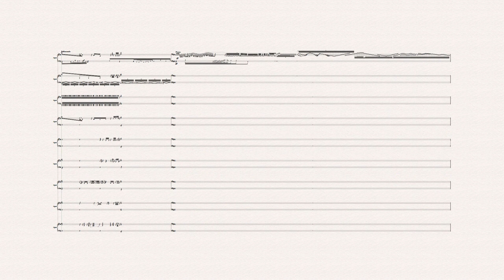Gleb Maltsev - Decimetto per clavicembali #2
Harpsichord decet.
Op. 3 (cc) 2017-18 Kaunas, Lithuania.